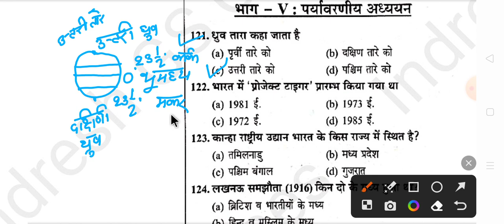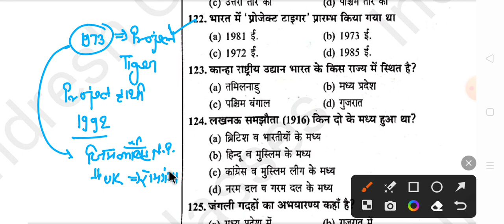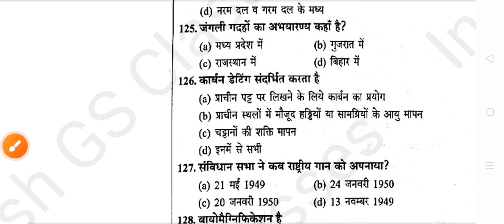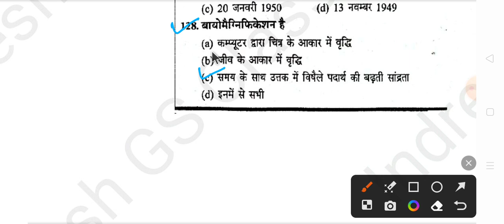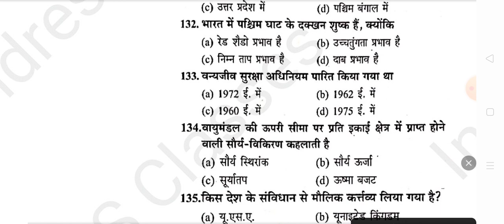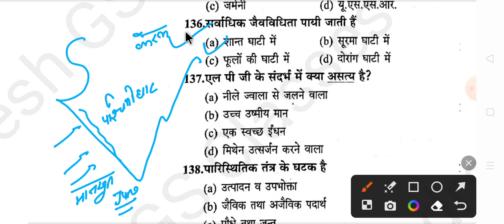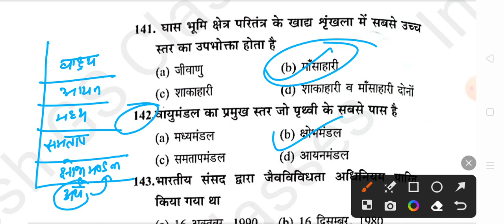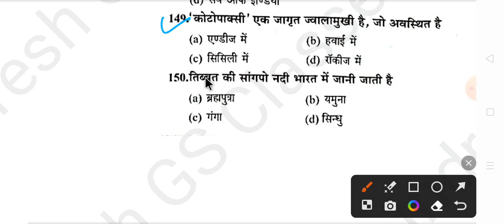UPTET 2023/ STET पर्यावरण अध्ययन Practice set -2 1PYQ| EVS For UPTET| एक बार जरूर देखें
UPTET 2023/ STET पर्यावरण अध्ययन Practice set -2 PYQ| EVS For UPTET| एक बार जरूर देखें uptet_2023 UPTET 2023/ STET पर्यावरण अध्ययन PYQ Section वाली Class एक बार जरूर देखें
UPTET 2023/ STET पर्यावरण अध्ययन PYQ TOP 25 Question एक बार जरूर देखें uptet2023 CTET/UPTET 2023 EVS PYQ प्रश्न यहीं से आएंगे एक बार जरूर देखें जिनका बाद में Exam है ctetevsclass CTET/UPTET 2023 पर्यावरण अध्ययन PYQ | एक बार जरूर देखें प्रश्न यहीं से आएंगे ctetevsclass upprimaryteachervacancy2022_up ctetevsclass ctetevsclass 2022-23 प्रमुख जनजातियां| Evs For CTET प्रश्न यहीं से आएंगे एक बार जरूर देखें ctetevsclass CTET 2022-23 EVs प्रमुख तीज-त्योहार/मेले | 12 जनवरी को हुए paper के Analysis के आधार पर#ctet CTET 2022-23 EVs लोक नृत्य| 9/10/11जनवरी को पूछे गए प्रश्न एक बार जरूर देखें ctetadmitcard2022 CTET 2022-23 EVS + pedagogy| 9/10 January को जिनका Exam है एक बार जरूर देखें ctetadmitcard2022 CTET 2022-23 EVS Important acid (अम्ल) और PH value| EVs important point ctetadmitcard2022 CTET 2022-23 मैराथन- EVS+Pedagogy 200+प्रश्नों के साथ|हुबहू प्रश्न यहीं से आएंगे @LetsLEARN2016 CTET 2022-23 December पर्यावरण अध्ययन के महत्वपूर्ण प्रश्न व्याख्या सहित 30/30 यहीं से आएंगे CTET 2022-23 पर्यावरण अध्ययन+Pedagogy 30/30 लाने के लिए बस इतना कर लीजिए| PYQ online tricks के साथ
CTET 2022-23 पर्यावरण अध्ययन 30/30 लाने के लिए बस इतना कर लीजिए | online tricks के साथ @Examपुर
CTET 2022-23 पर्यावरण अध्ययन 30/30 लाने के लिए बस इतना कर लीजिए |online tricks PYQ  @SACHIN ACADEMY
CTET 2022 EVS NCERT| EVS For CTET| हर बार पूछे जाने वाले प्रश्न| याद करने का बेस्ट Tricks  @Examपुर
 @SACHIN ACADEMY
 @Let's Crack SSC & Railway Exams
 @Teaching by Rojgar with Ankit
 @Examपुर Teaching School
 @DIGITAL GK CLASSES
 @Digital Gurukul
 @Utkarsh Classes Jodhpur   @SSC Utkarsh